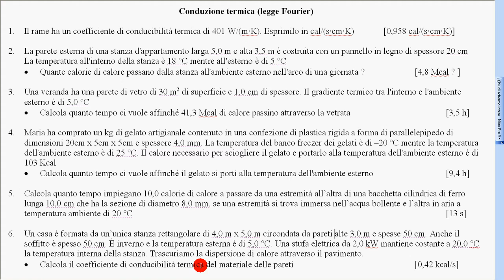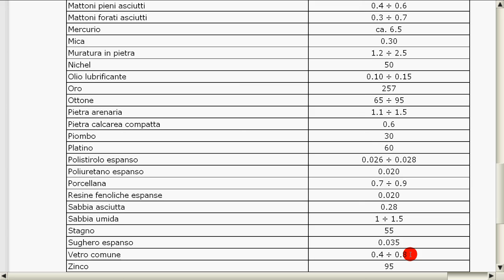24 esercizi svolti propagaz calore 3